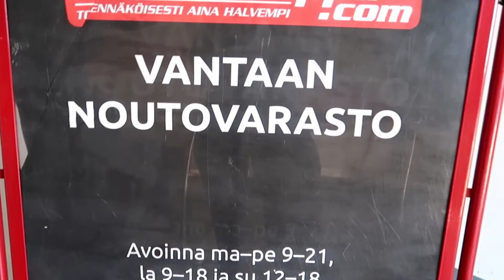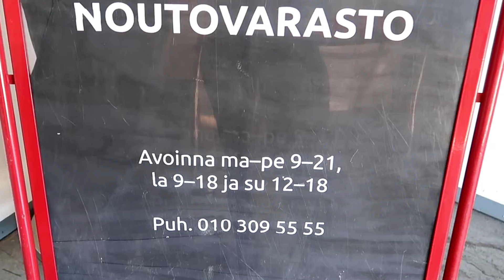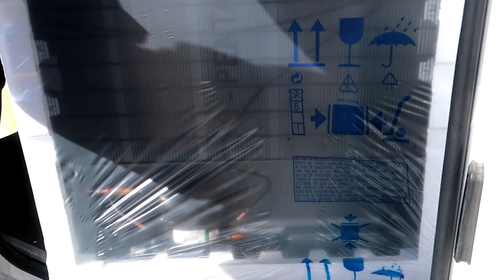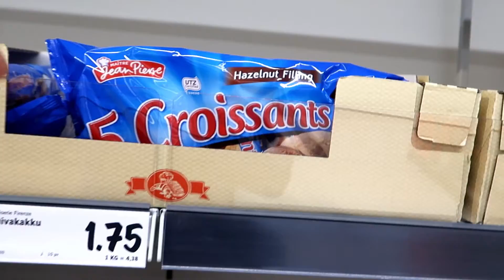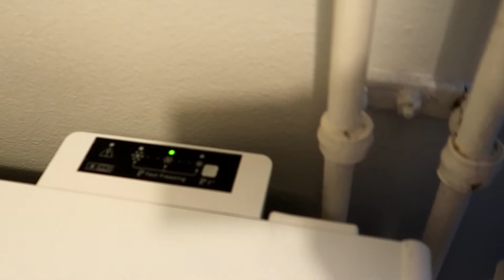БОЛТАВЛОГ КУПИЛИ МОРОЗИЛЬНИК